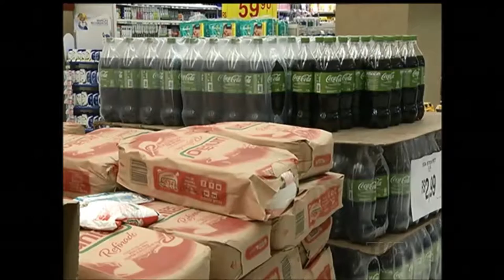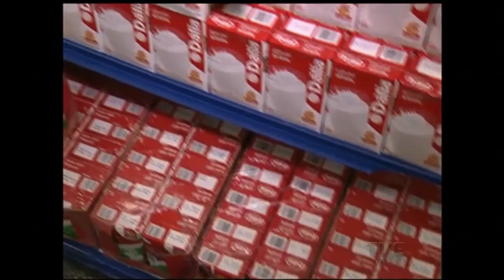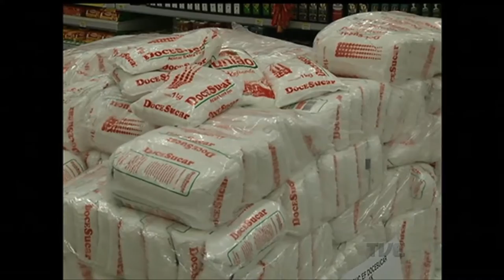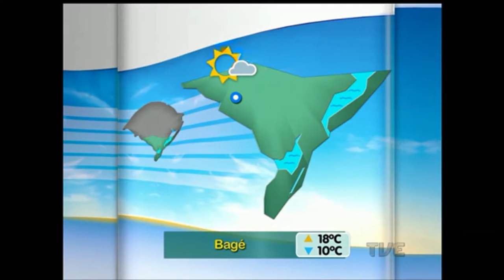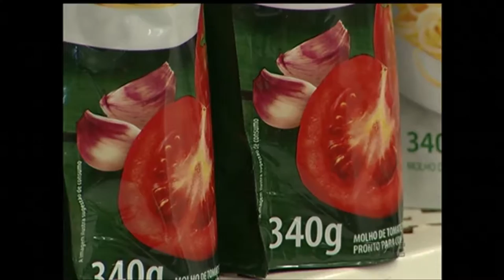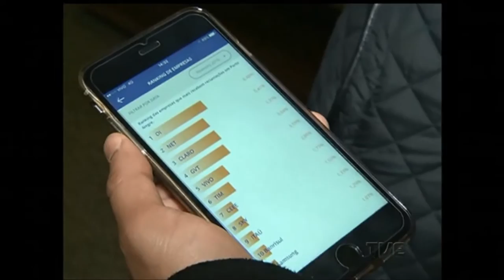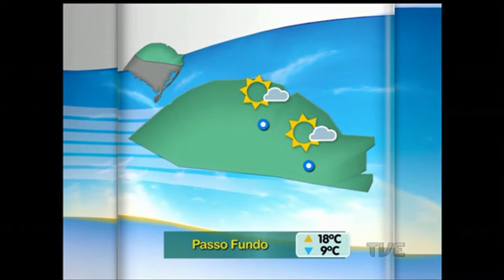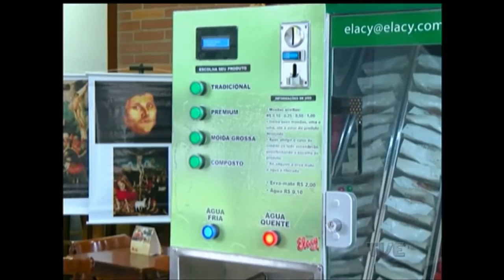Segunda Edição | TVE - 22/6/ 2016